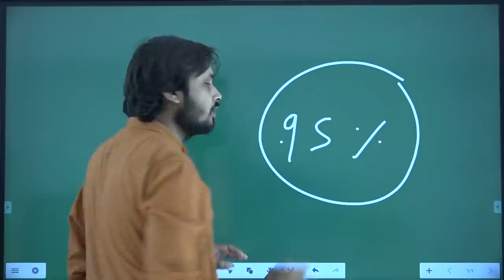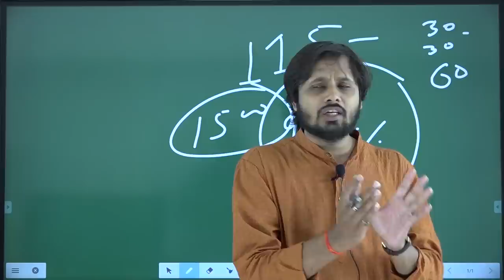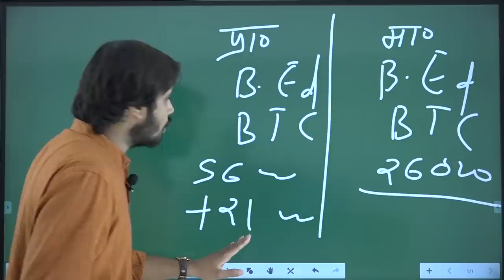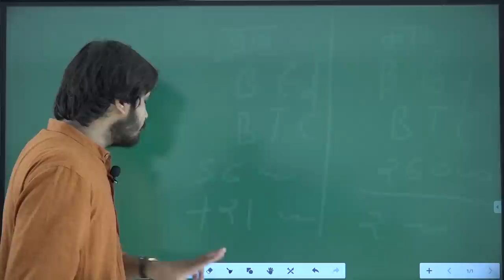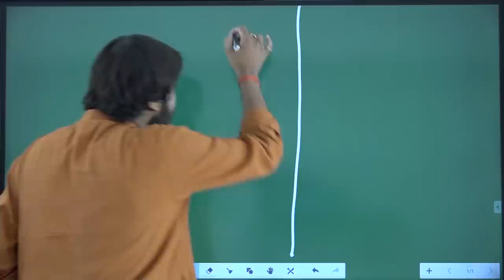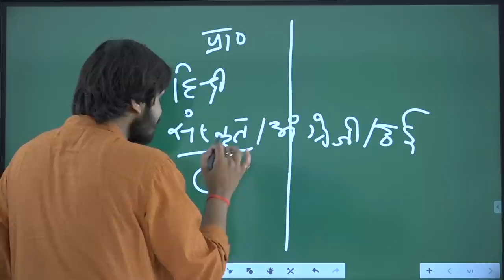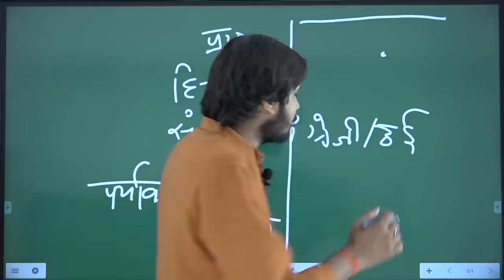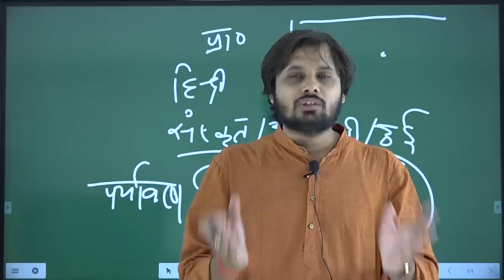UPTET - 2019 अपनी एक सीट पक्की करने की पूरी योजना देखें. शुरुआत आज से करें.